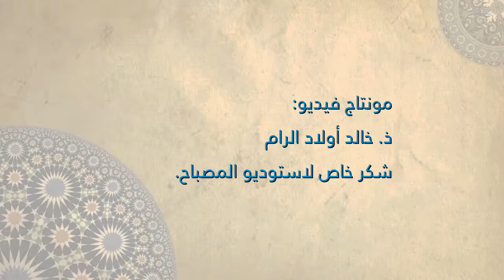نشاط تلاميذي غنائي عن بعد ( الطرب الأندلسي )